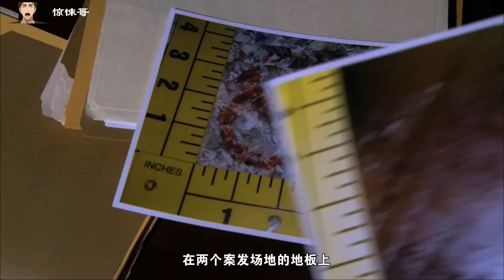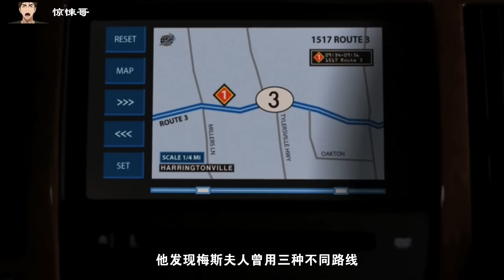食人魔殺人喝血，連環作案，原來是因為有一個極端認知，背後還有一個心理扭曲的女人！犯罪心理S1E11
犯罪心理S1E11